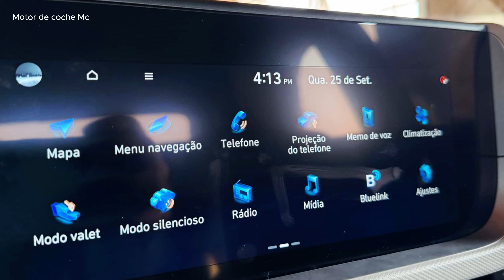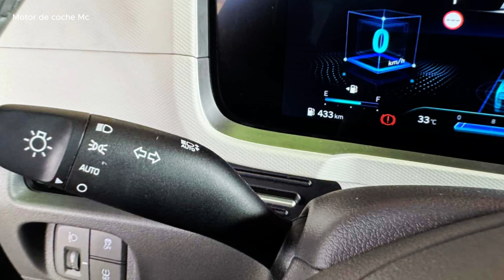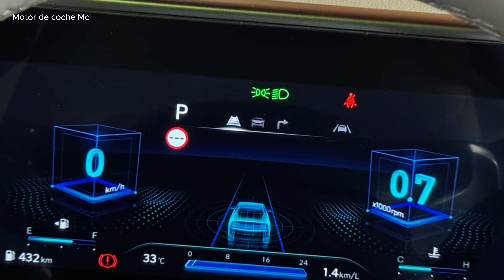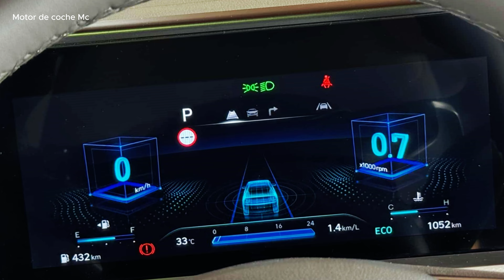Hyundai Creta 2 Secrets Finally Revealed to Boost Performance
El Hyundai Creta siempre ha dividido opiniones en cuanto a diseño. Su look anterior, de líneas atrevidas y polémicas, no fue del gusto de todos. Sin embargo, esto no afectó sus ventas, siendo el SUV del segmento B para particulares más vendido en 2023. Ahora, en la línea 2025, el Creta no sólo mantiene su éxito en el mercado sino que también se reinventa para atraer a un público aún mayor. con cambios de estilo y mejoras en tecnología y rendimiento.

La nueva generación llega con un profundo restyling, en línea con el diseño global de Hyundai, inspirándose en modelos más sofisticados como el Palisade y el Tucson. Lo más destacado se lo lleva el nuevo frontal, con un conjunto óptico LED que recorre toda su longitud, dándole mayor grandiosidad. La parrilla frontal tridimensional y el capó elevado refuerzan la sensación de robustez. La parte trasera también ha sido rediseñada, con luces LED y un nuevo paragolpes. Las nuevas llantas diamantadas, de 16 a 18 pulgadas, según la versión, completan el paquete visual. La versión N Line ofrece un toque más deportivo, con doble salida de escape y acabados interiores en rojo.